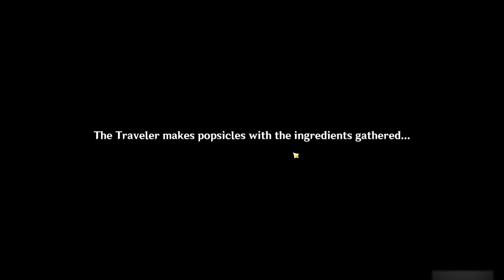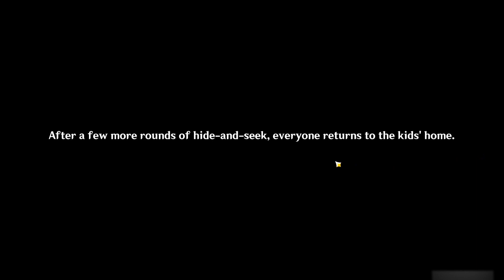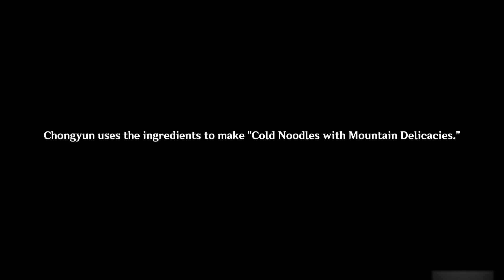Chongyun Hangout Event ALL ENDINGS! | Genshin Impact 1.4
All of the endings for the Chongyun Hangout Event.

Note: Endings 2 to 4 all take place in the same area, but have different choices, so I just cut out the beginning convos for 3 and 4 so none of you have to rewatch the same thing three times in a row lol

Note 2: Choosing Cryowhopper or Cryo Slime leads to the same ending, but you need both to complete the full map.

Timestamps and names of the endings:

0:00 Ending 1 (Blessing In Disguise)
8:04 Ending 2 (Small Regrets)
16:50 Ending 3 (Goodbyes)
25:06 Ending 4 (Nothing Gained)
28:56 Ending 5 (Idle Amusements)
36:10 Ending 6 (Can't Beat This Heat)